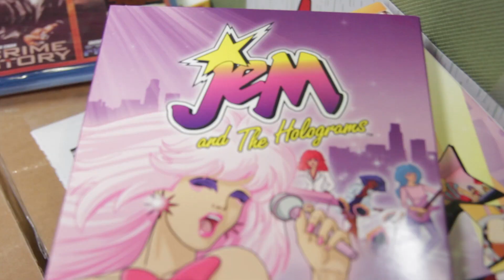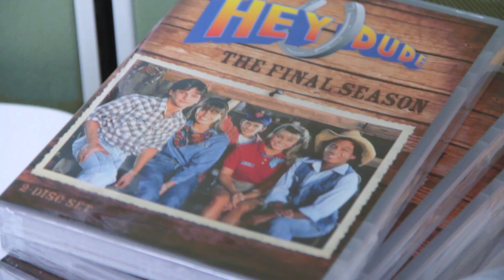WHAT'S IN THE SHOUT BOX? Shout! Factory Music Montage : Black Nerd